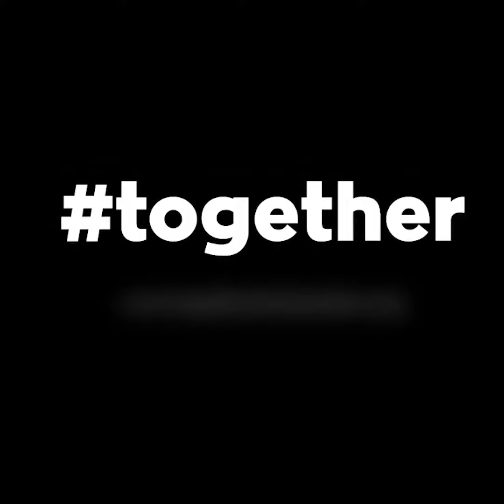ROAD TO GENEVA: "We must insist in the push back against the World Health Organisation" Alan Miller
See rally on Sat outside the UN WHO where doctors campaigners citizens from across globe will insist on sovereignty & not global impositions by WHO